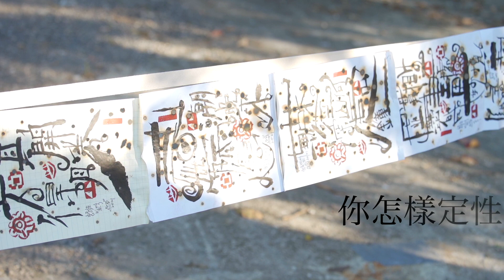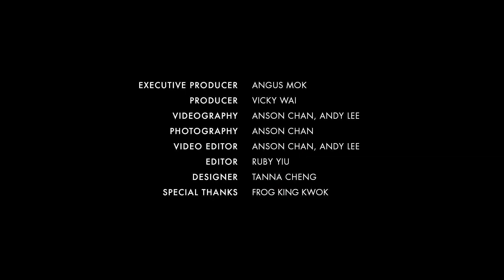「蛙王」郭孟浩 - 永恆的蛙托邦 | 行為藝術 | 藝城遊記 | ZTYLEZ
每當提到「蛙王」郭孟浩，別人總會稱他為：行為藝術第一人、藝壇老頑童、概念藝術先鋒，甚或狂人。很多人以為他憑藉一身奇裝異服才在藝術界打響名堂，然而早在七十年代，在保守的社會氛圍下，他早以各種破格的實驗藝術進行創作。抵著一直以來別人對他的不理解與輕視，蛙王堅持劍走偏鋒，以身體作傳播媒介，選用不同類型的媒材打造各種實驗、雕塑、畫作、裝置等。一路走來半個世紀，如今他在藝壇的地位早已不容撼動。

雖然年屆 74 歲，但他依然以精力充沛的姿態活躍在本地藝術場域。如今蛙王深隱元朗鄉郊，卻沒有因此與外界脫節。他日以繼夜地創作，持續以藝術連結社群，甚至連自己的家，都被他的各種裝置佈置得像個小型博物館。從村落小徑延展家中一閣，每個角落都被「青蛙」圖騰佔據，宛如一片專屬於他的藝術領地。

本集《藝城遊記》離開城市，跟隨蛙王深入由他一手打造的蛙林（Frog Jungle） ，希望藉由一片小小的領地圖個一鱗半爪，看看他窮盡一生都在打造一個怎樣的理想國度。

訪問當天，蛙王一見面便是以全套「青蛙裝」示人。八月炎夏，他穿著厚厚的針織毛衣手袖、頭上頂著假髮與帽子、頸和手上穿戴上不同飾物、戴著青蛙眼睛，手執拐杖，緩緩走進我們視野。一整天下來，他帶領我們參觀了他的「青蛙博物館」，又去了他位於牛潭尾的新家及工作室參觀，更即席為我們表演了一場水火交融的大型實驗藝術。縱然大汗淋漓，也不曾喊累。他說這麼多年都習慣了，眼神與口吻不會騙人，變裝後的蛙王其實也樂在其中。為著我們到來而準備的表演，他開心地說：「又可以玩一頓了！」